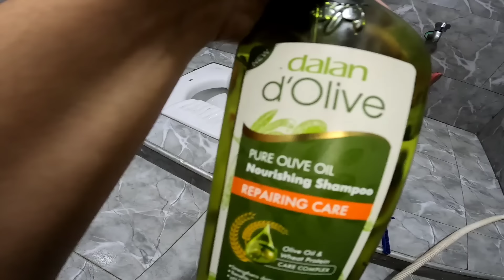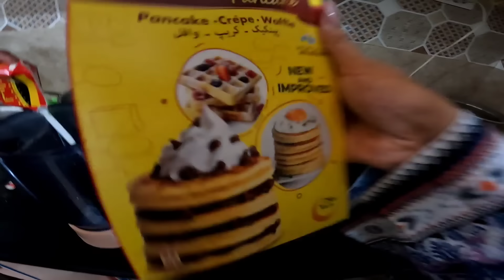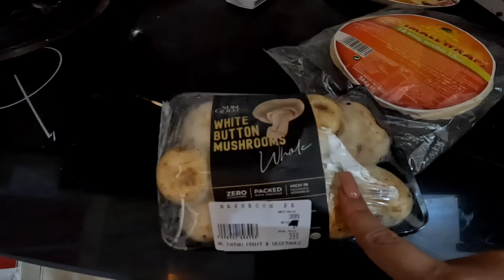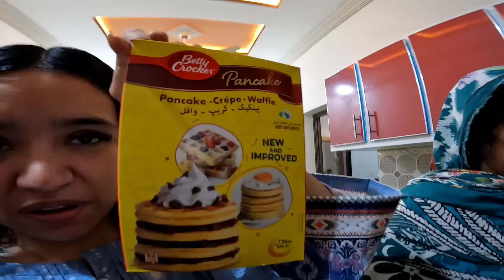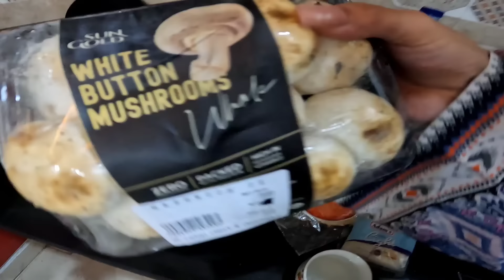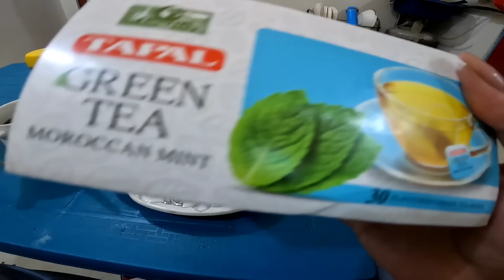MI SUEGRA CONFESÓ QUE NO QUERIA UNA EXTRANJERA+UN HUEVO DE DON SILVERIO😱MI DOMINGO EN PAKISTÁN 🇵🇰